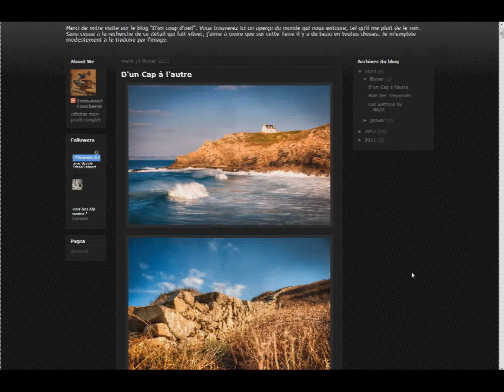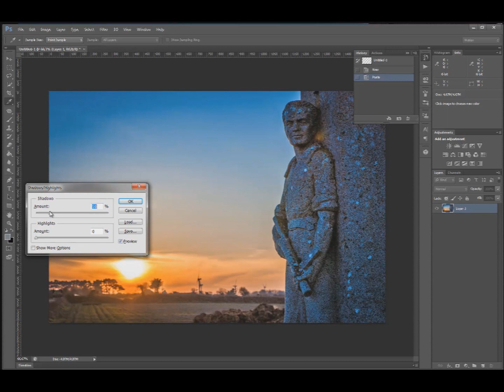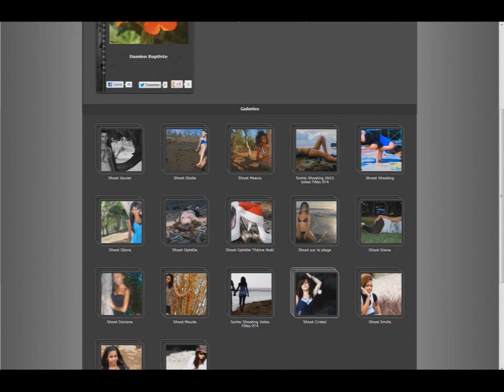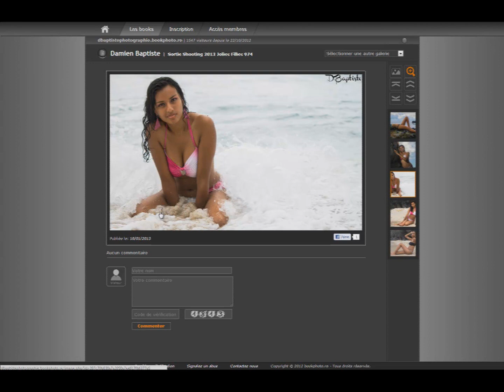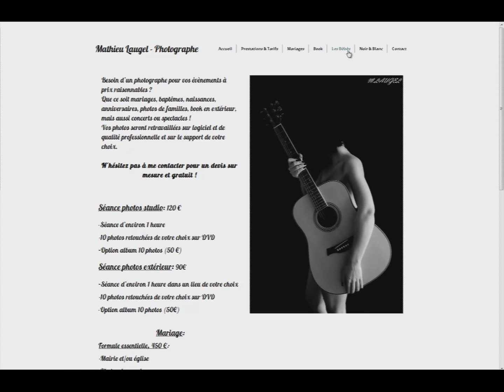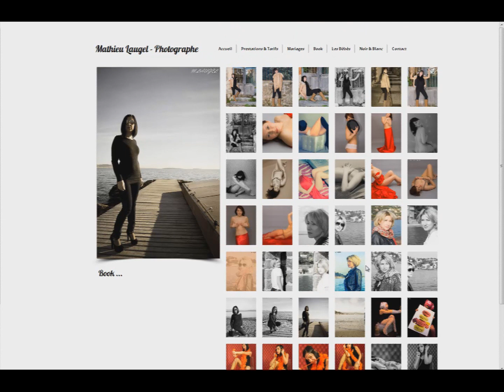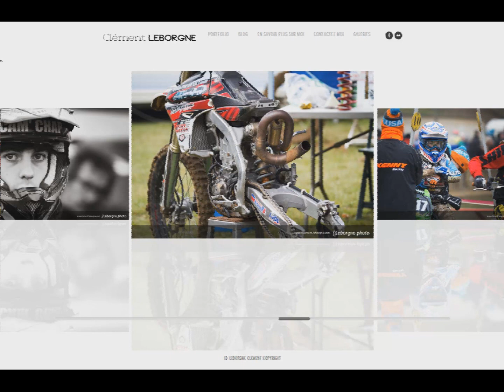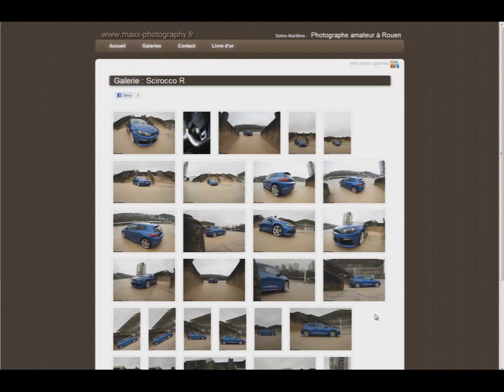Cours Photo 6.02 - Critique Constructive de Photos - Episode 1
GRATUIT: 2 ebooks sur le Studio de Rue, modèles de contrat photo éditables, tableaux de profondeur de champ et bien plus ici:

Plus de 70 cours photos gratuits en vidéo tournés par un photographe pro. Beaucoup d'exclusivités. Bien plus de vidéos que sur Youtube:

Dans ce premier épisode, je fais une critique - constructive - de 5 sites qui m'ont été soumis par leurs propriétaires.